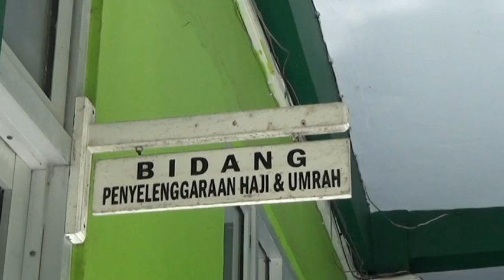Estimasi BPIH Provinsi Bengkulu Lebih Kecil Secara Nasional